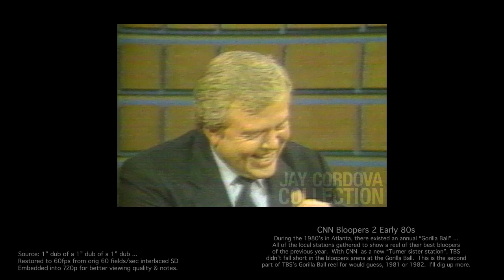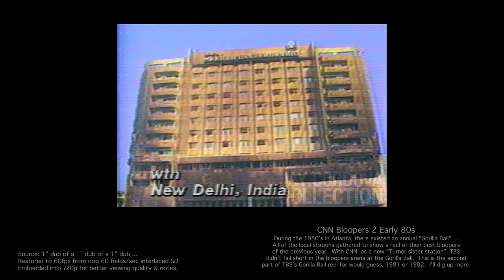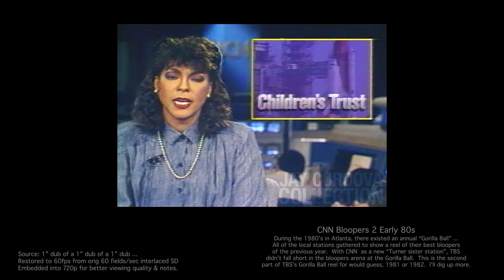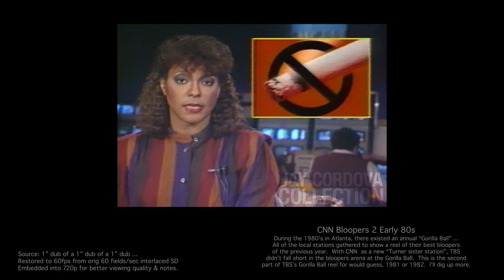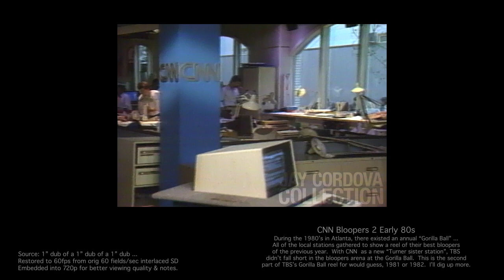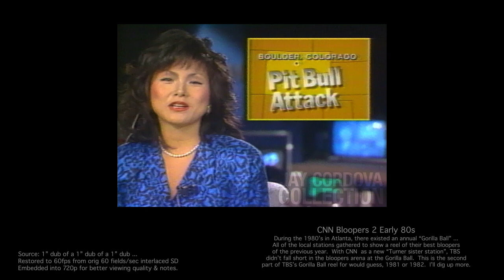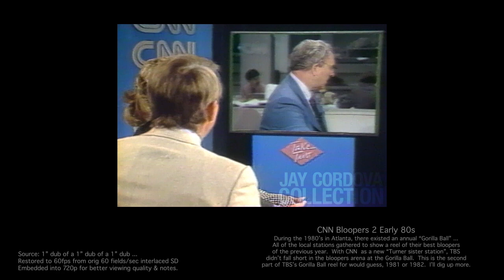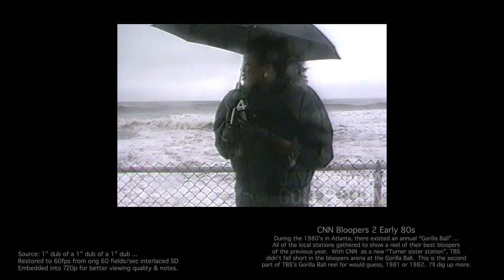CNN Bloopers 2 Early 80s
The second part of a long posted CNN bloopers reel.  As noted in the video, this was TBS's entry into the Atlanta Annual Gorilla Ball.  Local Atlanta stations would gather to share their blooper reels for the year, and under the TBS umbrella came newcomer CNN, with plenty of flubs.